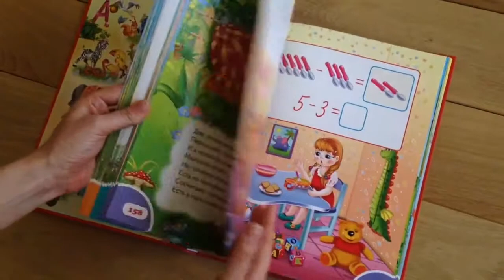Энциклопедия дошкольника Азбука. Букварь. Логика. Математика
Яркая, интересная и очень полезная книга, которая так же подойдет на подарок!
Размер: 22,5х30 см, 224 страниц. Мелованная бумага.
Рекомендованный возраст: 4+
Игровая методика подачи информации. Малышу точно не придется скучать, а буквы и цифры выучатся, как по мановению волшебной палочки.